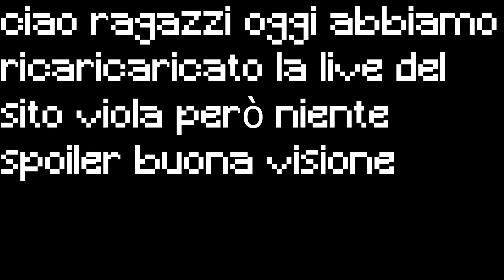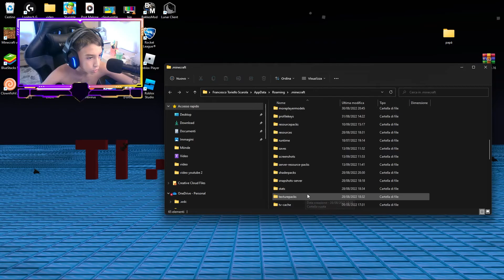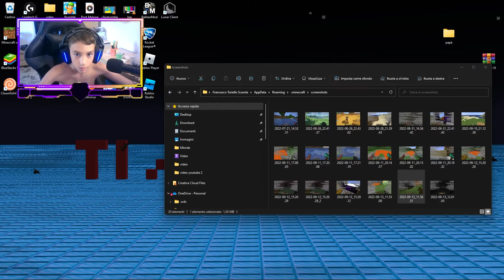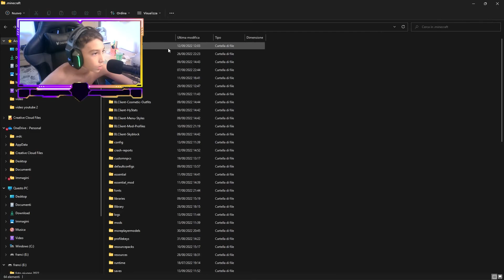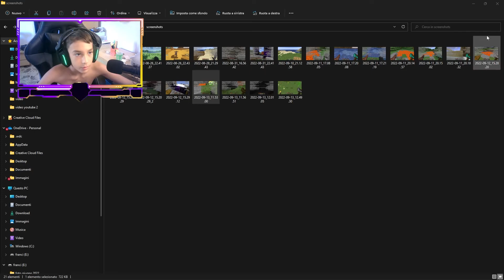wincraft live ricaricata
ecco l'account del sito viola